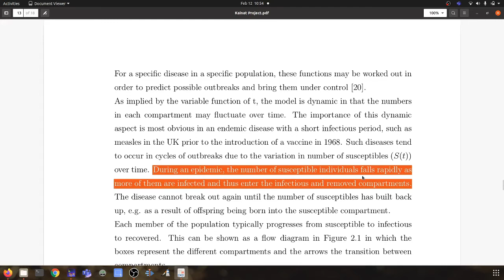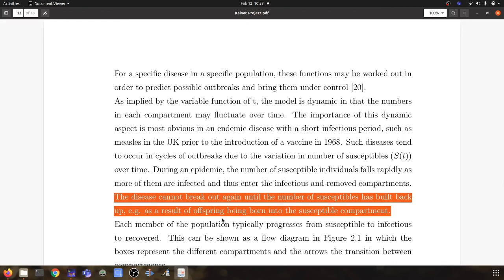Lecture 2.2 |P